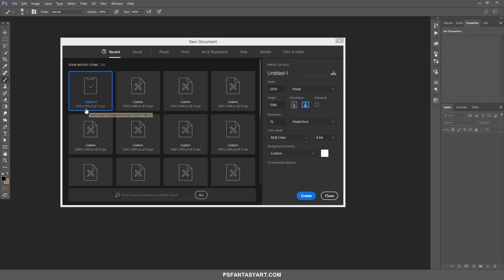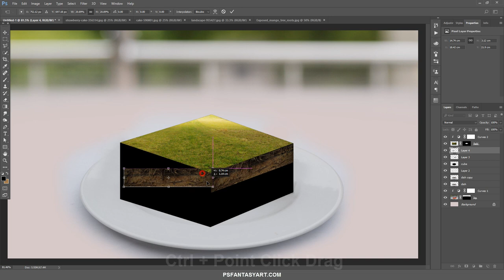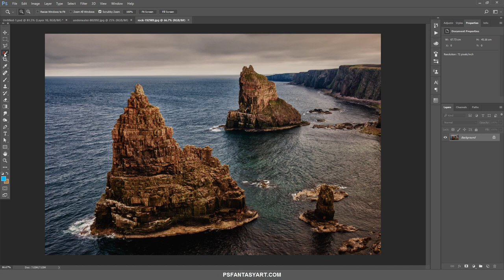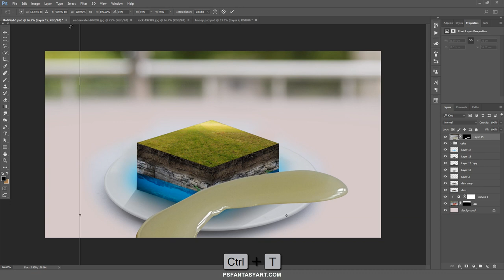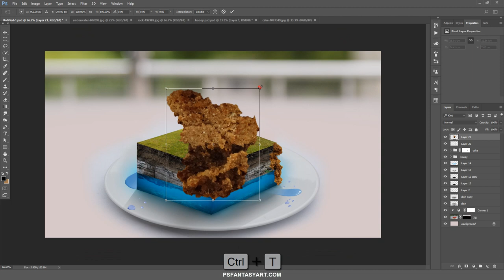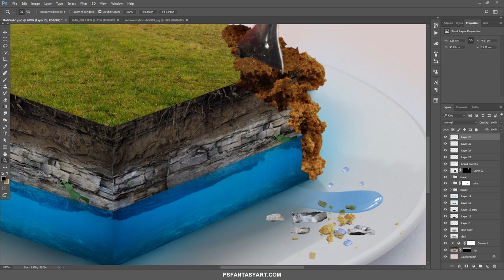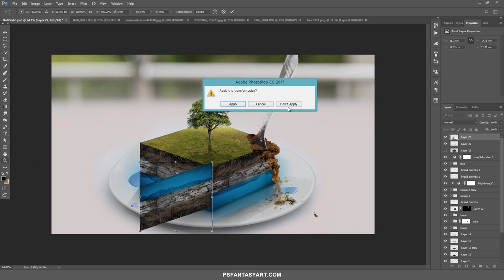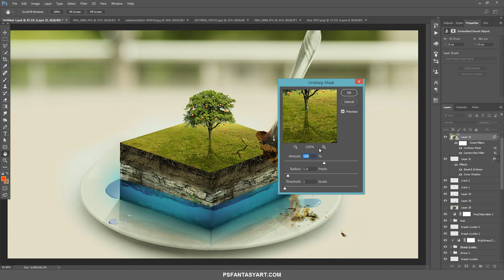Photoshop Manipulation Tutorial Apple cake (포토샵 합성 강좌 애플 케이크)